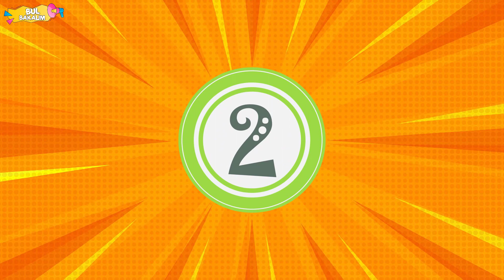FOTOĞRAF BULMACALARI 👁️👁️: SAGUN ile Farkları Bulabilir misin? | Dikkatini TEST ET! | Bul Bakalım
Merhaba bulmaca sever dostlarım bul bakalım kanalına hoş geldiniz. Yine çok eğlenceli bir fark bulmacasıyla daha beraberiz. Bu videomuzda sizlere TRT Çocukta izlediğiniz SAGUN çizgi filmine ait tam 10 tane fark bulmacası hazırladık. Her görsel için 15 saniye süreniz olacak eğer size zor gelen bir görsel olursa videoyu durdurabilirsiniz.